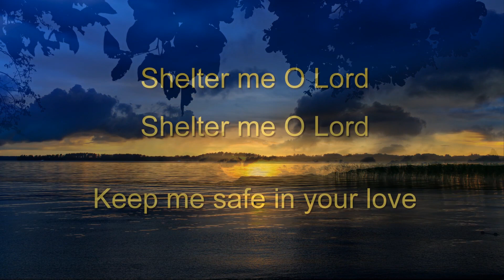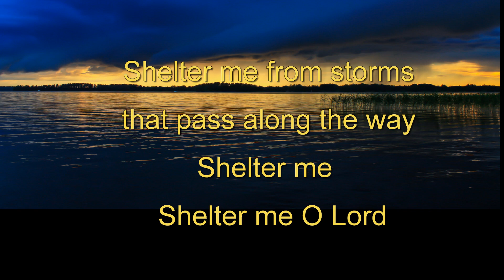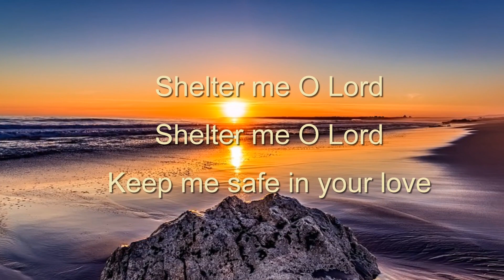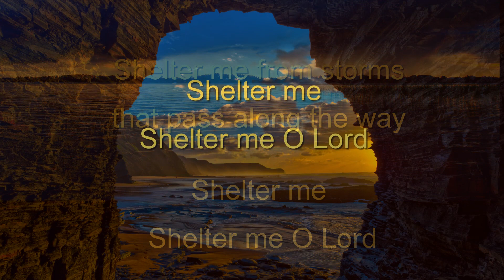Shelter Me by Marie Dunne CHF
Composed by Marie Dunne CHF and sung by Katie O'Flaherty. Taken from album of chants SHELTER ME -  Reflective Chants of Gentleness and Calm